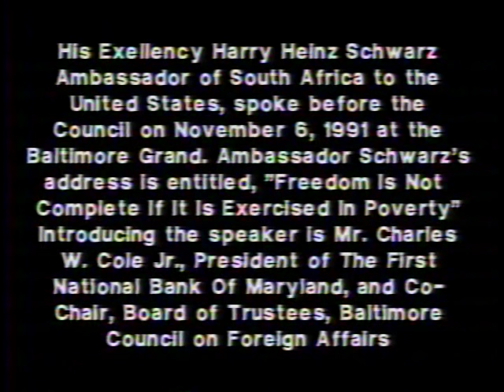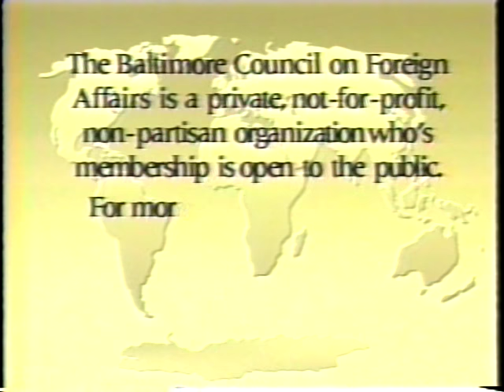Freedom Is Not Complete if it is Exercised in Poverty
Harry Heinz Schwartz, Ambassador of South Africa to the United States